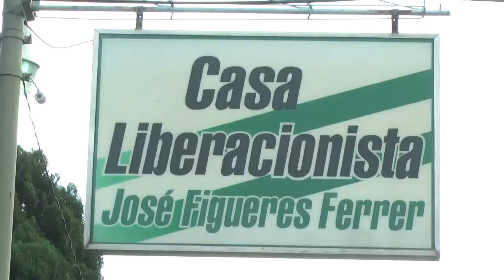NOTA ASAMBLEA NACIONAL P.L.N. MARCO DURAN